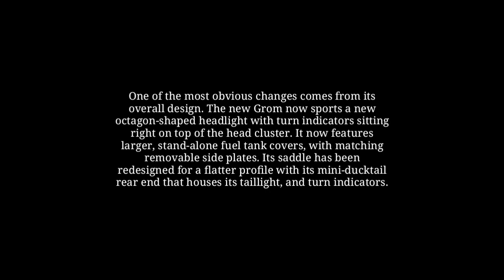HONDA GROM 125 2020 MODEL UPDATE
Above video is the New Honda Grom 125 2020 Model.

Honda GROM 125 Overview

Honda has always had a knack for fun little motorcycles since the 1960s after introducing the Z50 Monkey, which still remains as a classic up to this day. In 2013, they introduced a more modern take on smaller bikes with the MSX125, also known as the Honda Grom. Since its introduction, the Honda MSX125 Grom gained popularity with a loyal cult following within the UK, USA, Thailand, and Japan.

Ride Safe✌️

2021 honda grom adventure
2021 honda grom aftermarket parts
2021 honda grom abs
2021 honda grom adventure master
2021 honda grom release date australia
honda grom 2021 black
honda grom 2021 blue
honda grom 2021 colors
honda grom 2021 canada
honda grom 2021 price cambodia
2021 honda grom cost
2021 honda grom canada release date
honda grom 2021 exhaust
2021 honda grom engine
2021 honda grom motorcycle
2021 honda grom mpg
2021 honda grom near me
honda msx grom 2021
new honda grom 2021
2021 honda grom for sale near me
honda grom 2021 parts
honda grom 2021 price australia
honda grom 2021 precio
honda grom 2021 preis
2021 honda grom pre order
honda grom 2021 test ride
2021 honda grom reddit
2021 honda grom racing
2021 honda grom release date uk
honda grom 2021 singapore
honda grom 2021 scrambler
2021 honda grom seat height
honda grom 2021 test
2021 honda grom thailand
honda grom 2021 tuning
honda msx 125 grom 2021 test
honda grom 2021 usa
honda grom 2021 uk release date
2021 honda grom us
2021 honda grom release date usa
honda grom 2021 and 2022
honda grom 2021 vs 2020
2021 honda grom 5 speed